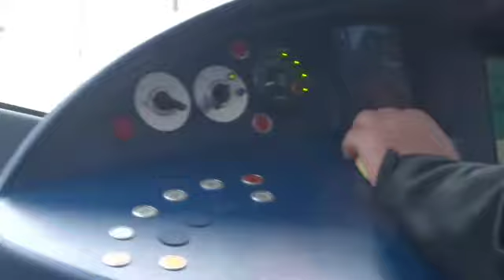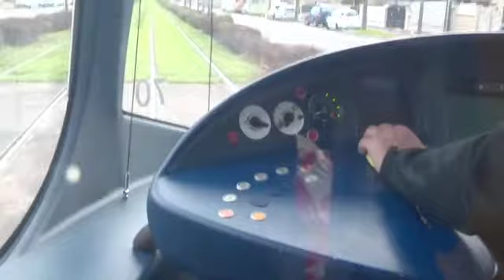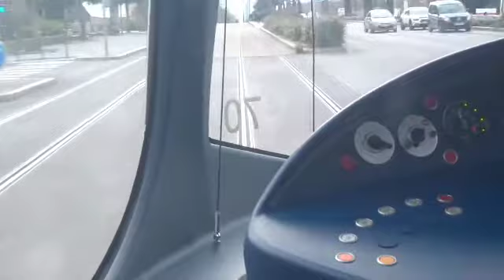[Lyon] tramway T 4 (1/1)gare part -dieu à Venissieux [ vue du conducteur T C L groupe #-#-$